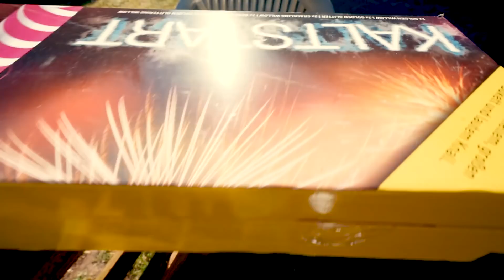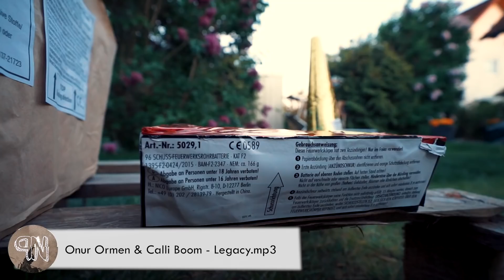Wie schön sind Feuerwerke wirklich?! ─ beantwortet euch dieses Video!| Edler Schnitt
⤷ Verwendetes Equipment:
◞ Kamera: Sony Alpha 9 + G Master 24-105
◞ Schnitt: Adobe Premiere Pro 2020
◞ FarbProfil: nonProfil